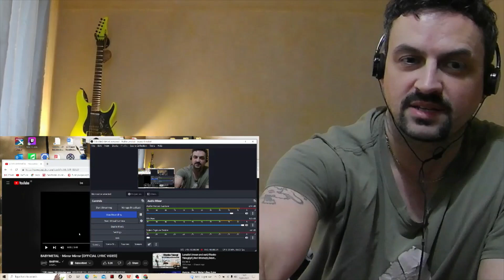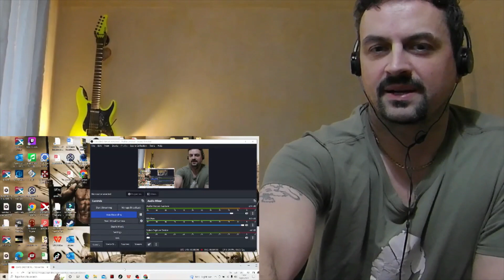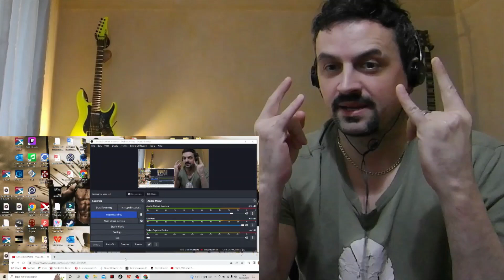BABYMETAL - Mirror Mirror (OFFICIAL LYRIC VIDEO) REACTION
MY NEW FAVE FROM WHAT IVE HEARD OFF THE ALBUM SO FAR